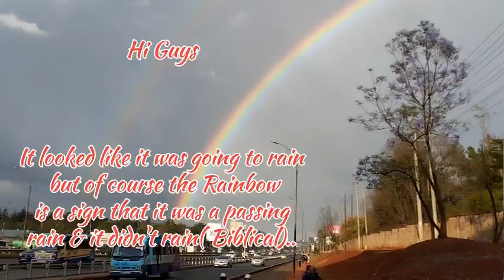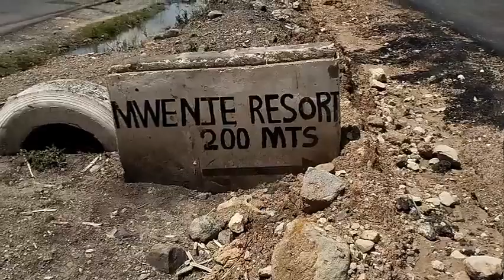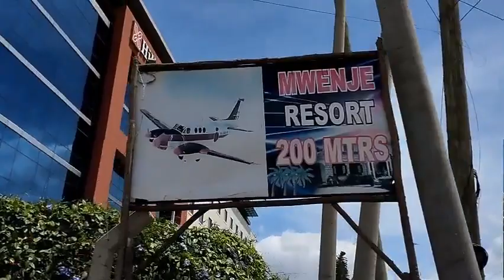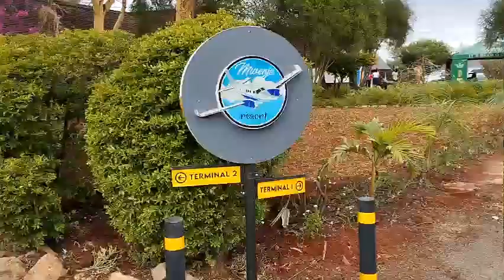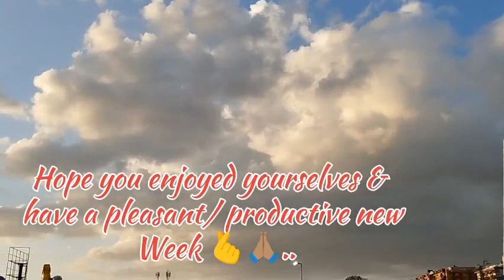Kicked Out 😳😳/ Met A Celebrity/Package From Mum/ Attending A Thanksgiving/ Rainbow amazement 🌈🌈💯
Musician:Matteocurcio

Musician:Luna Pan